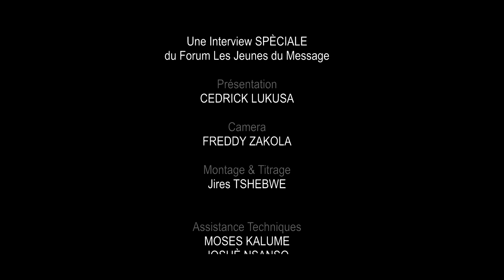DOCTEUR PHOENIX ZAKOLA PARLE DE SES ÉGLISES AU MICRO DU FORUM LES JEUNES DU MESSAGE